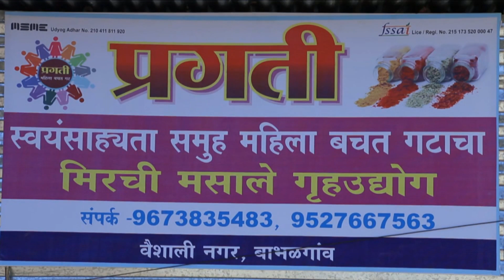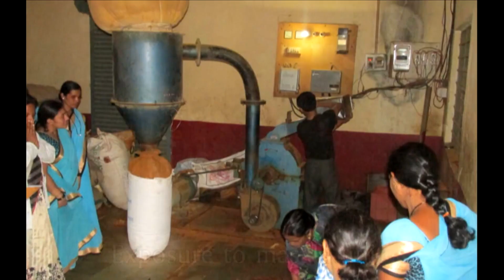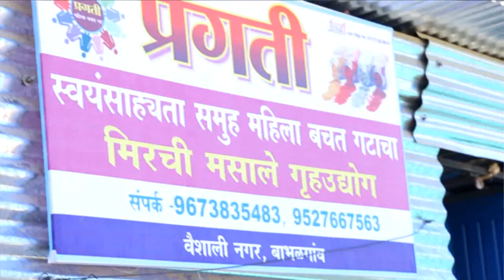Pragati Mahila Mirchi Masala Unit Vaishali Nagar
Pragati Mirchi Masala Unit